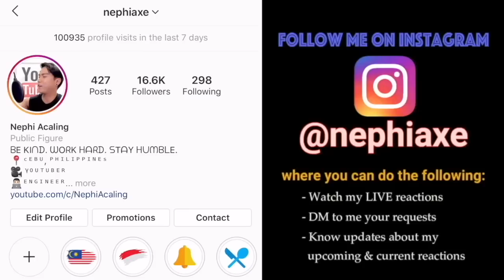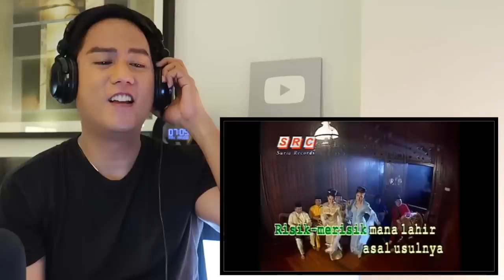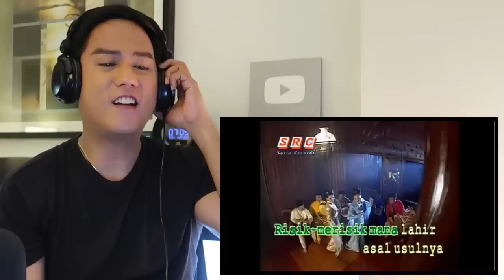Siti Nurhaliza & Noraniza Idris - Hati Kama (Official Music Video) | SINGER REACTION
I am Nephi Acaling. I am native to Bacolod City but currently living outside the Philippines due to job assignment. I’ve lived in different countries like Singapore, Japan and United States due to job assignments. I was in the US when I started this channel thus the confusion to some where I am truly based.

At a time, I was a band vocalist performing every Friday and Saturday night at a local bar chain but recently decided to quit from my band to focus on my YouTube Channel and my full-time job as an engineer.

I was a member of the Filipino Voice Symphony where I was taught by professional chorale singers (e.g. former soprano from UP Madrigal Singers). Our choral group actually bagged the Gold Medal in the International A cappella Championships held in Singapore in 2011.

I was the Glee Club president and was a trainer for various singing competitions when I was in the university - all these were humbling experiences for me.

WHAT IS THE GOAL?

My mission is to promote music among different regions and try to make people from different countries relate to each other through music and singing. I have always believed that even small gestures in understanding similarities and differences towards others may actually lead to greater awareness about countries and their people.

I have come to a point of trying to find a greater purpose in life, something beyond just being happy for a moment. Happiness in life is more meaningful if we choose to be useful, be honorable, be compassionate, and make a difference.